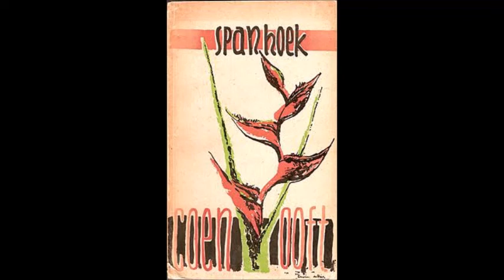EDDY VERVUURT RODE PALOELOE BALLET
Muziek van het Ballet van Maria Huisman, gebaseerd op het boek van Coen Ooft , Rode Paloeloe . Muziek werd verzorgd door Eddy Vervuurt op Piano . Decor was van Nola Hatterman . Het klassieke thema als van Romeo en Juliette , nu op een achtererf in Paramaribo Suriname